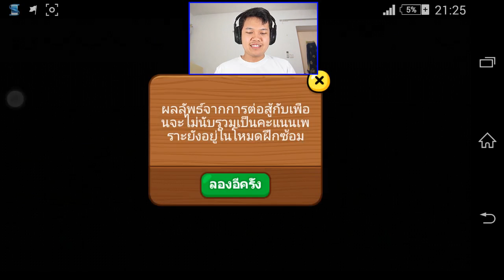[Thai] Line Ranger 164 - ลุยต่อ 164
Android: ค้นหา "Khit"  บน google play   ชื่อ  Khit TV v2.0
ios: รอถึงประมาณ กลาง-ปลายเดือนธันวานะครับ